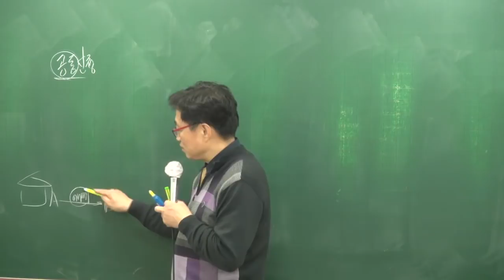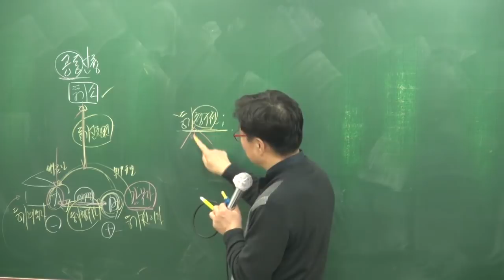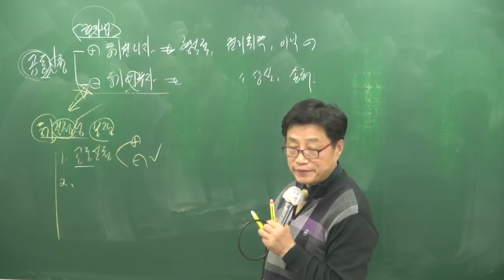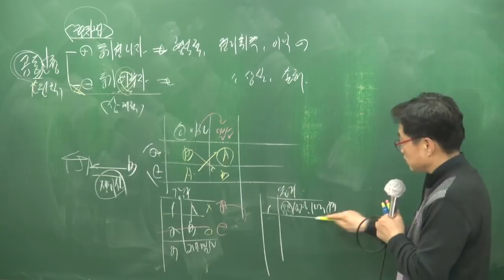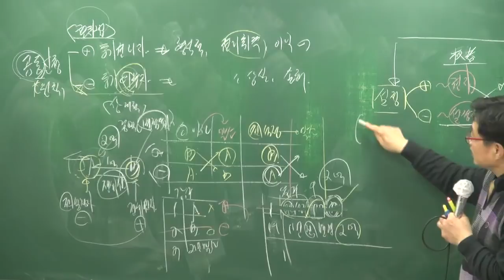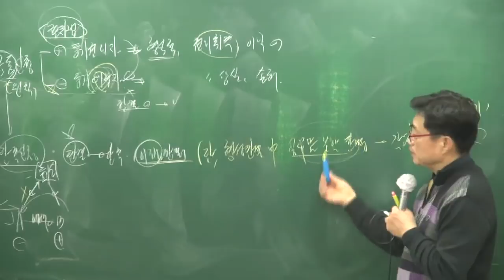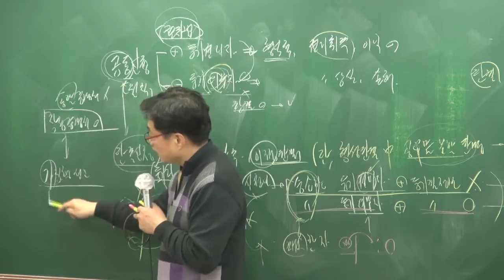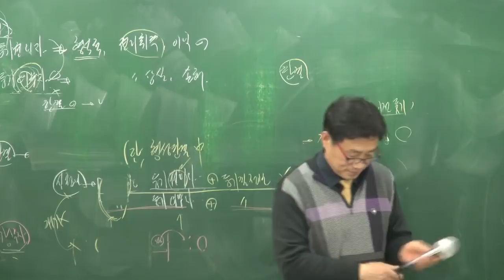[공전무] 2018년 부동산공시법 기본이론 2-16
[공인중개사 전부 무료 인강] 2018년 기본이론 부동산공시법[이중연교수]